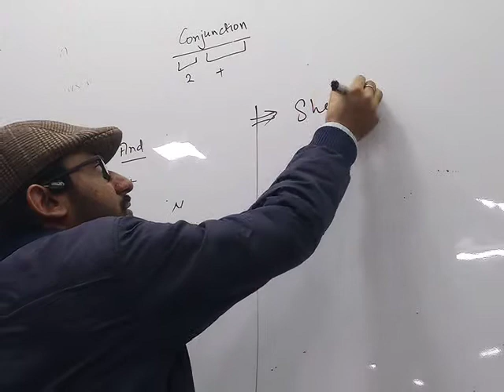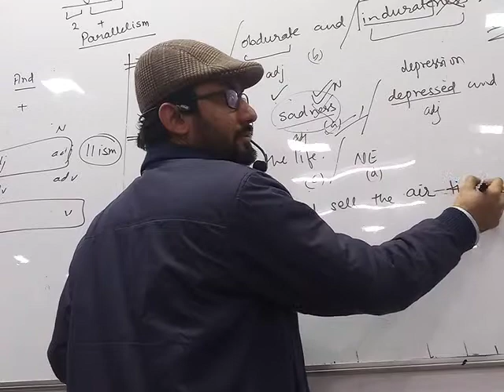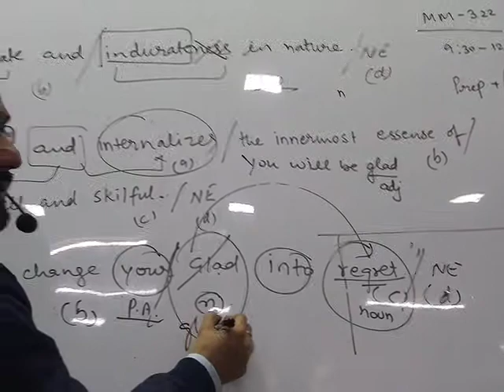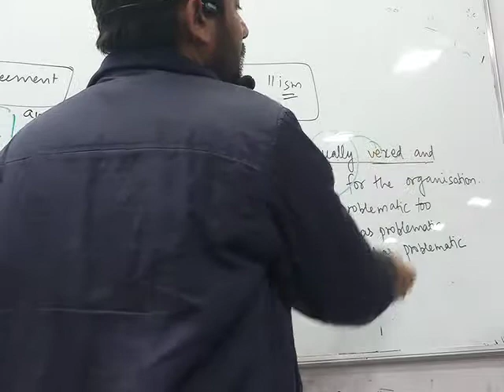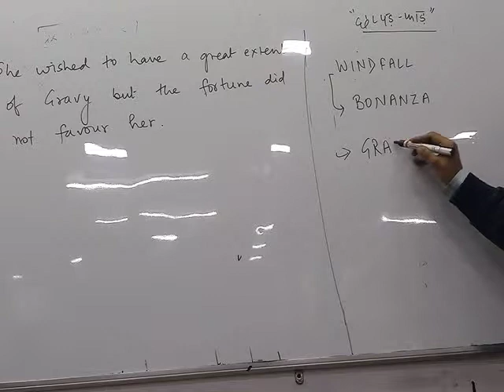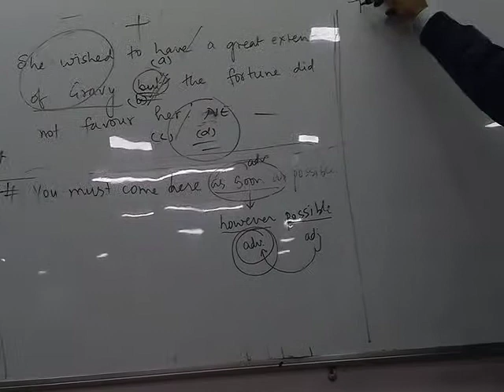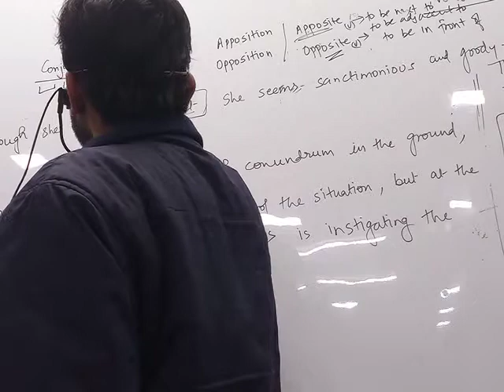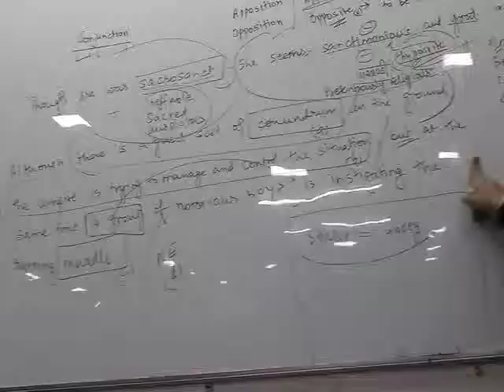SSC ADVANCE MATHS SHORT TRICKS BY AJAY RANA SIR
3 MARCH 2019 ..ADVERB + CONJUNCTION PART 6